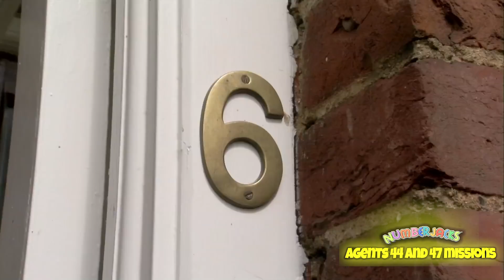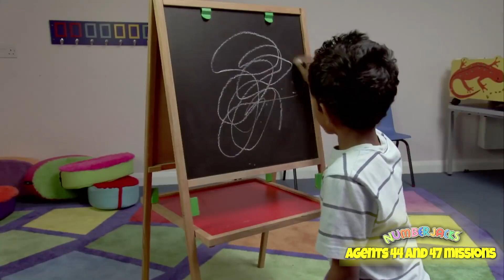NUMBERJACKS | Agents 44 and 47 Missions